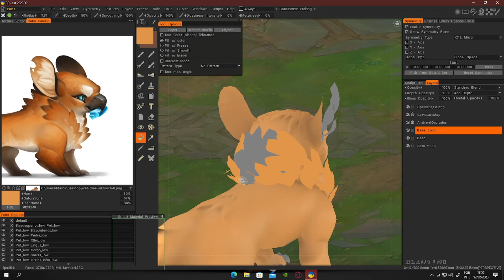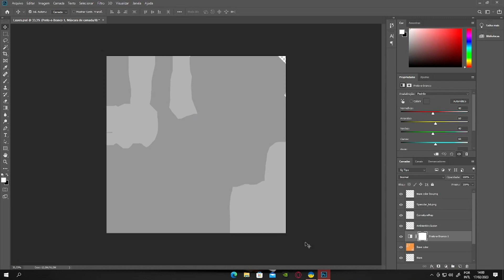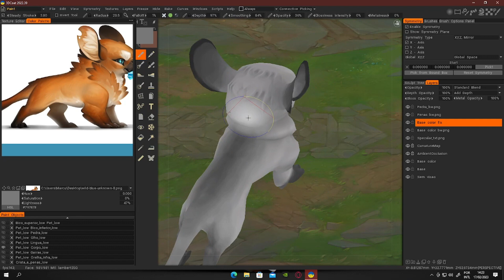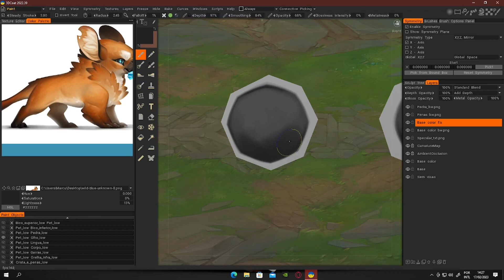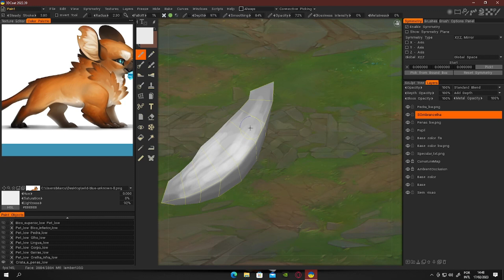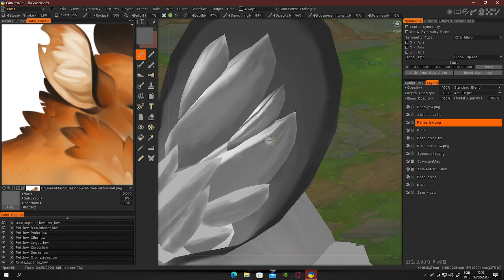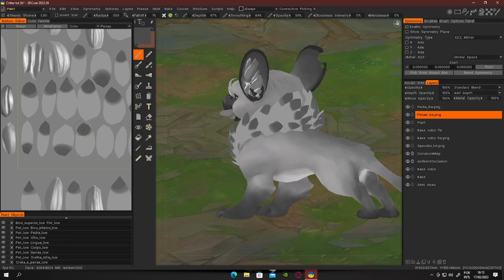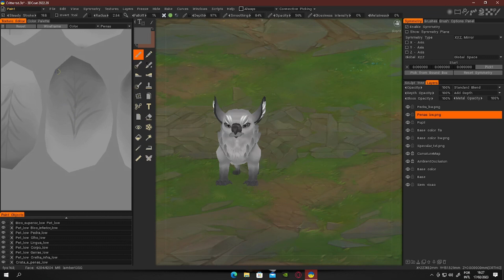Critter Pet I Zbrush I Handpainted Timelapse I Part 7 l Handpainted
3d modeling a character for later handpaint process, First time making a creature for handpainted!